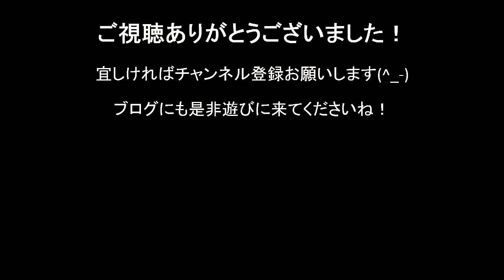【格闘家必見】意外と多い腰痛ファイター！！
※全ての選手が骨盤後傾腰痛ではないです。那須川選手は前傾腰痛見たいです。
走り込み、蹴り込みを終えたあとは、しっかりストレッチしましょう！
エクササイズ程度なら腰痛改善になります。
プロ選手の追い込みすぎの場合！

【LINEオンラインパーソナルトレーニング】
誰も教えてくれなかったあの疑問・気になるテクニックをLINEで中澤 純が回答します！
貴方の為だけの世界で一つだけのオーダーメイドレッスン動画！
下記URLより大好評受付中！
動画レッスン、30分6980円（税別）